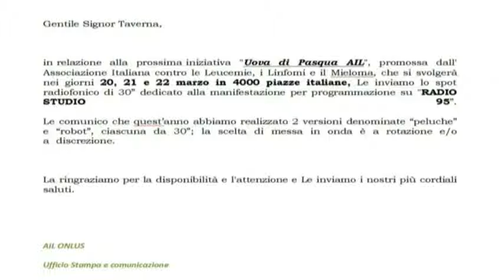AIL 2015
Uova di Pasqua AIL, giunta alla sua XXII edizione, che l'Associazione Italiana contro le Leucemie, i linfomi e il mieloma, organizza nei giorni 20, 21 e 22 marzo 2015 in oltre 4000 piazze italiane, al fine di raccogliere fondi a favore della lotta contro i tumori del sangue.